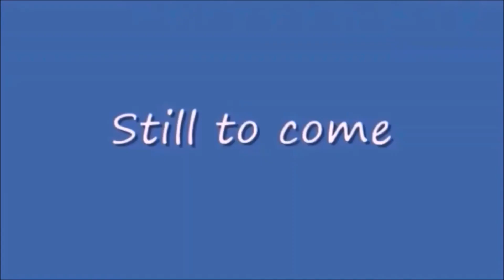Mega Tuesday Night 48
From MSTV Guide Main Event